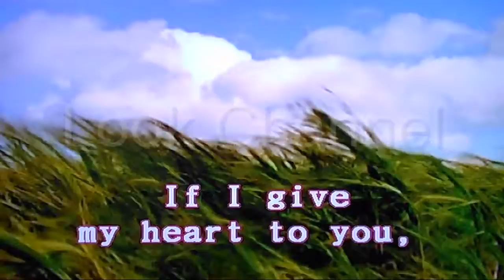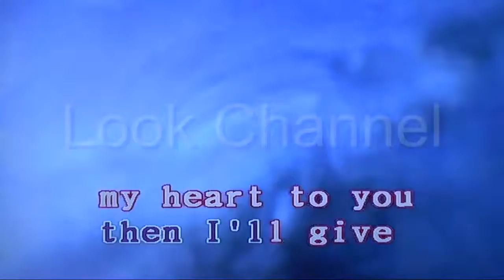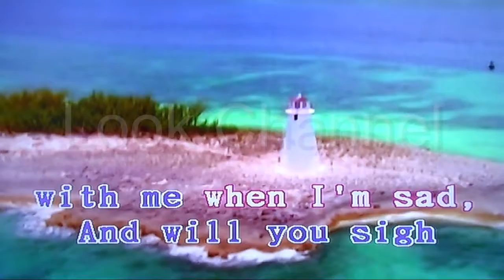I'm free - the rolling stones - Karaoke - Look Channel